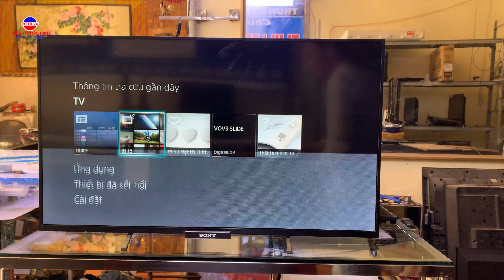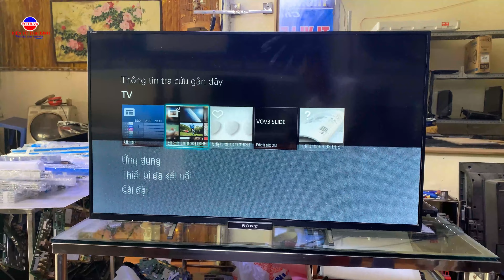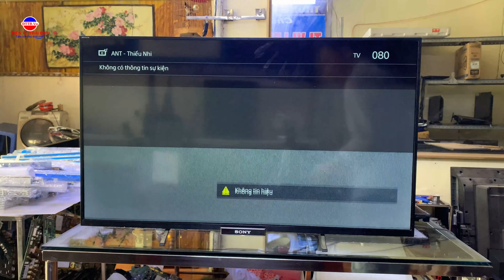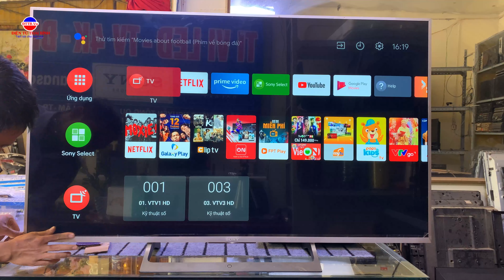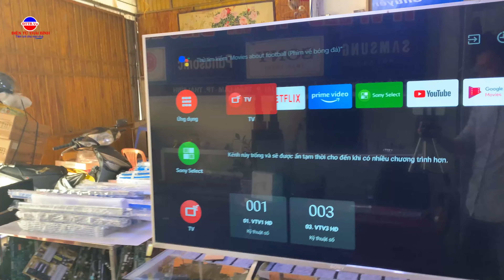Màn Hình Tivi Hỏng Nhiều Nhất Tại Sao LẠI HỎNG?